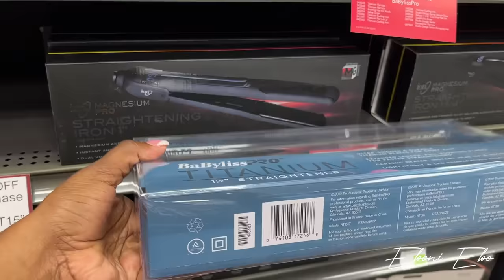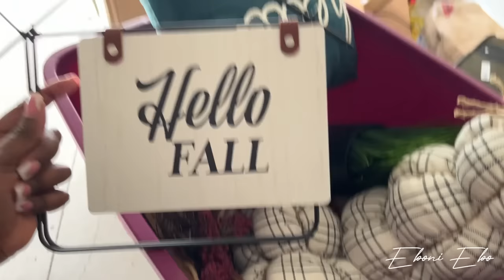VLOG| Visit w/ my Husband in Prison| New Home Decor Updates| Trying Starbucks Fall Drink| Vlogtober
Hey E-Gang!

Welcome to another Vlogtober vlog. I sure do hope you enjoy. Let me know how you like the bookshelves?

Marble Bookshelves

$EboniEbo

FAQ’s 🥰🥰